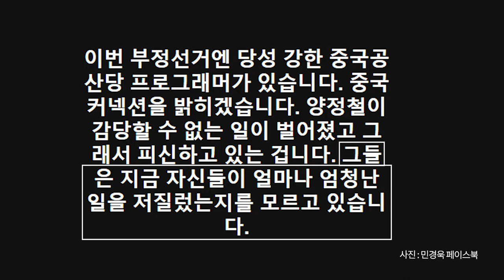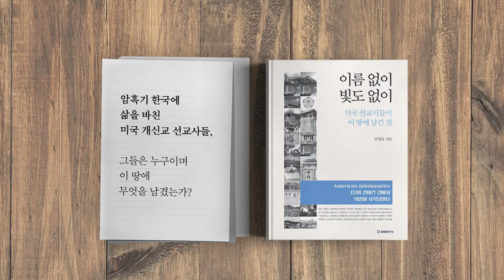김명일(한경)기자 / 언론, 침묵 깨다 [공병호TV]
참고자료
민경욱, 또 부정선거 음모론…양정철 개입설 주장 들어보니, 김명일, 한국경제, 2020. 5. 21